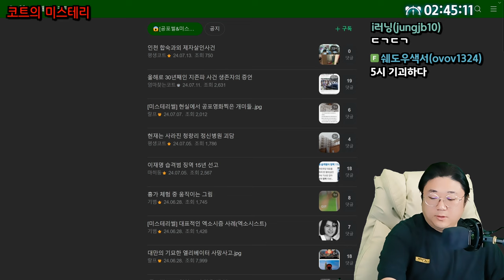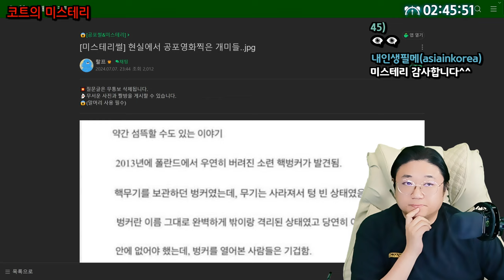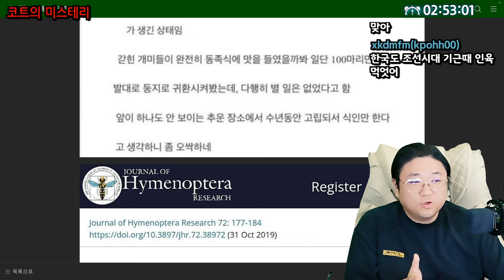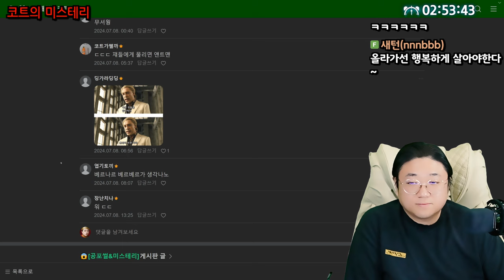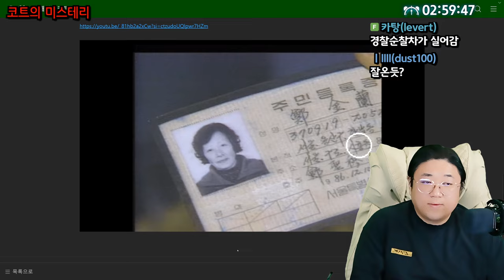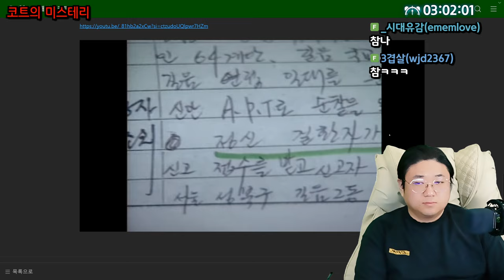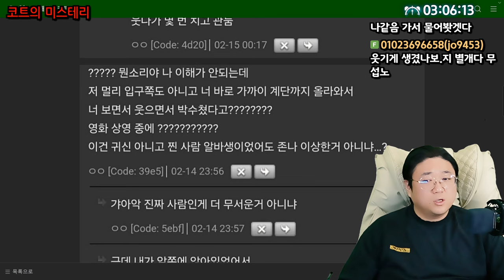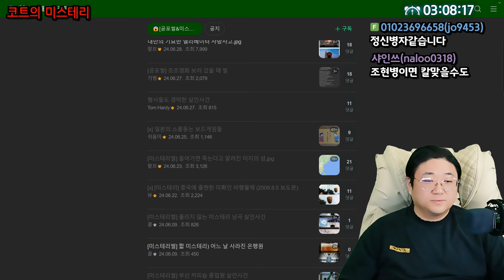현실에서 공포영화찍은 개미들... (24.07.14-3)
[음원출처]